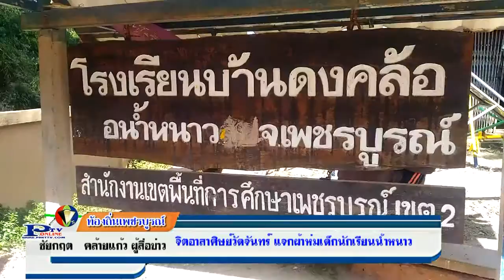27 12 59กลุ่มจิตอาสาช่วยเหลือบรรเทาทุกข์ศิษย์วัดจันทร์ มอบผ้าห่มกันหนาวให้เด็กในถิ่นทุรกันดาร